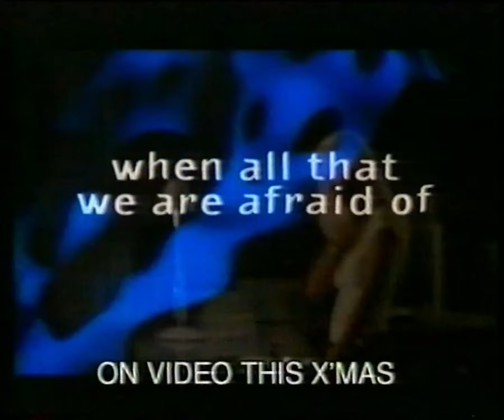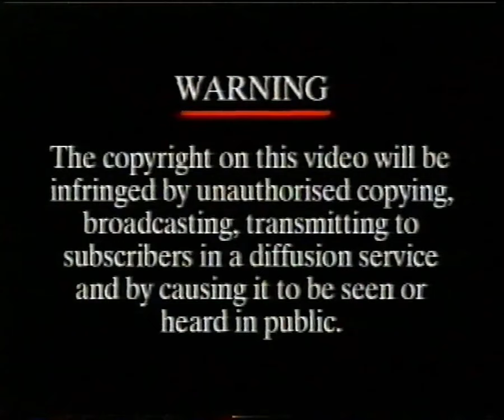Opening to Home Alone 2000 VHS (India)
I'm pretty happy to have this uncommon tape from India.

1. Colour Bars
2. Excel Productions Logo (No Music)
3. Big Momma's House Trailer
4. Me, Myself & Irene Trailer (Partially muted because fuck SME.)
5. X-Men Trailer
6. What Lies Beneath
7. Excel Productions Logo
8. Warning Screen
9. Start of Film